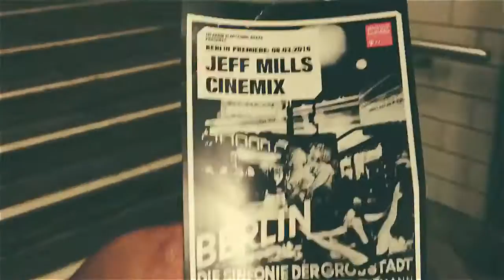Developer Tour Vlog 04 / March 2016 / Netherlands & Italy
A video log of a traveling DJ from Los Angeles .